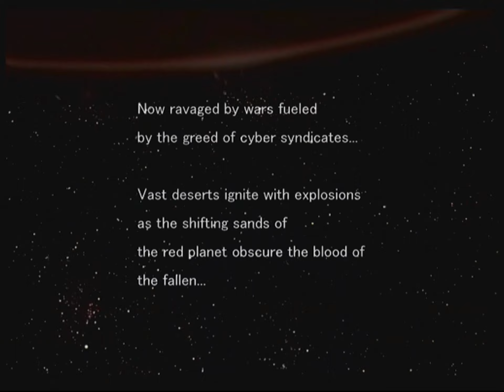Cyber Troopers: Virtual-On Marz (PS2 Gameplay)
Cyber Troopers: Virtual-On Marz gameplay segment for PS2 featuring first few missions up to the first boss, as well as cinematic intro.

Recorded with Elgato Game Capture HD from a real PS2 console using Component-HDMI Converter that plugs directly into PS2. Game runs at 480i 60fps NTSC standard. Video was resized 3x up to 1440p in Sony Vegas. Loading screens removed for viewer convenience.